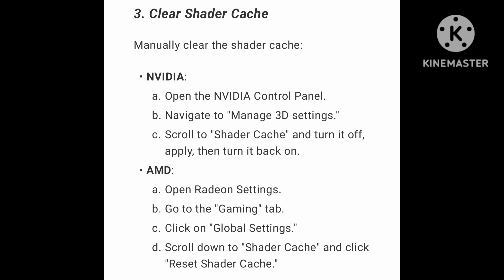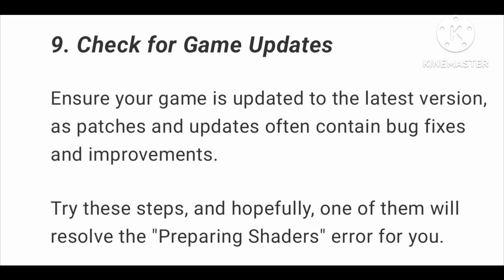How To Fix "Preparing Shaders" Error In The First Descendant